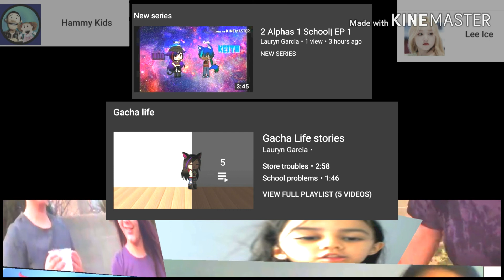The furious 5| S2| EP1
doing this again sorry if its cring